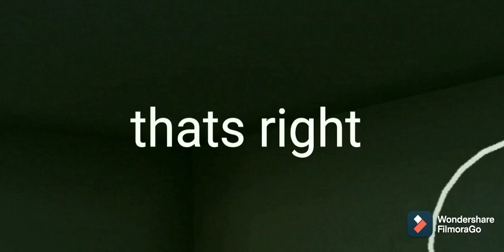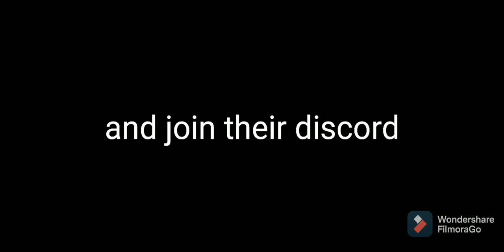[Minecraft] Playing "It Lurks" again, but on minecraft. All five Parts.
We back with It Lurks but this time it's on Minecraft. You can download off the internet or on apps. But theres always the original game on roblox.